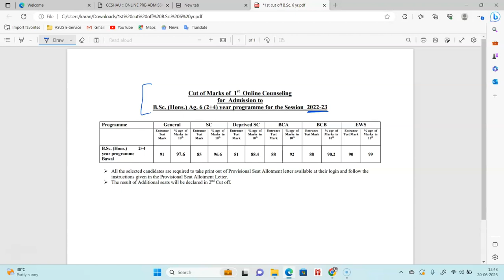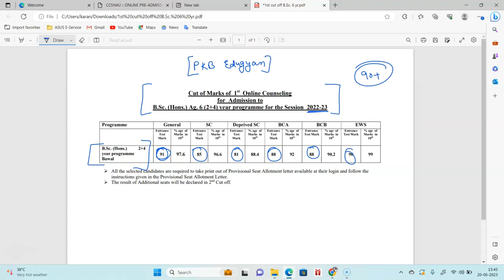HAU BSc Agriculture 6-Year Cut Off: Admission Update, Merit List, and Previous Year's Cut Off Marks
In this video, we bring you the latest updates on the HAU BSc Agriculture 6-Year Cut Off. Stay informed about the admission process, including the cut-off marks, merit list, and important updates for the current academic year. We also provide insights into the previous year's cut-off marks, giving you a better understanding of the expected competitiveness for this year's admissions. If you are aspiring to pursue BSc Agriculture at HAU, this video is a must-watch.

Questions of Students about ccs hau exam are:

haryana agriculture university admission 2023
ccs hau exam syllabus
hau hisar exam syllabus
ccs hau hisar eligibility criteria
ccs hau hisar previous years papers
hau hisar preparation 2023
hau application form 2023

So these all questions are answered in this video. If you watch this video till end then you will be able to get all your doubts cleared.

About me:
I'm Karan  Bhatiwal. I'm creating YouTube videos from past four years. Hope that you like my videos and these videos are helpful for you.